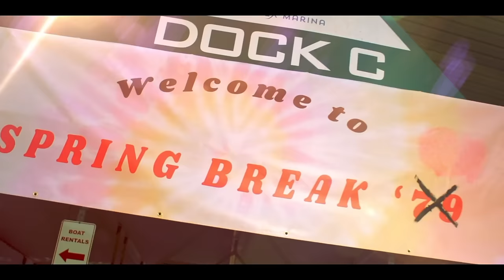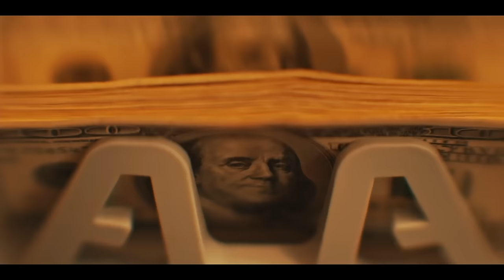The Squad | Full Movie | Action Crime | Meghan Carrasquillo | Alea Hansinger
Three gun-toting, quick-witted girls move their drug operation to a new spring break hot spot every year. With sales reaching $1 million, they land on the radar of a seldom seen drug lord only known as "Frosty The Snowman" who sends his hitmen to eliminate them.
2023.  Stars: Grace Evans, Meghan Carrasquillo, Alea Hansinger, Ashtyn Barlow Nguyen, Drew Pollock